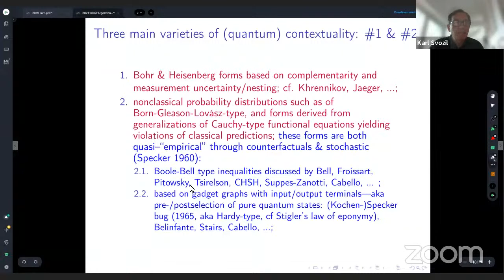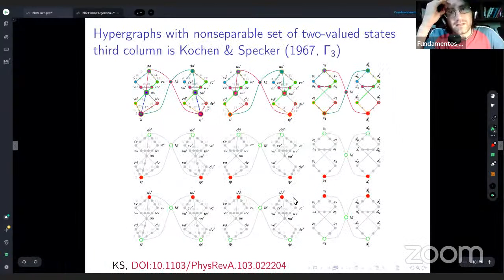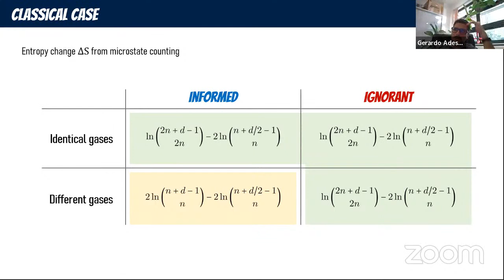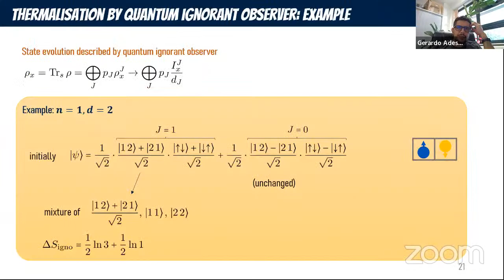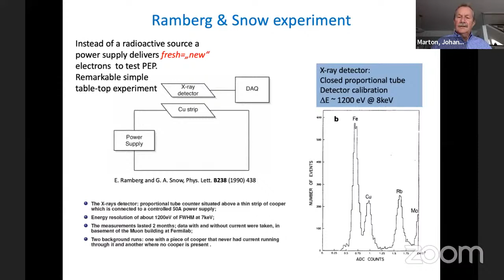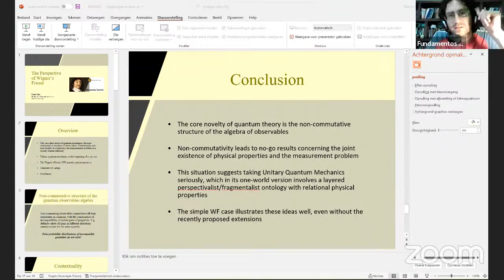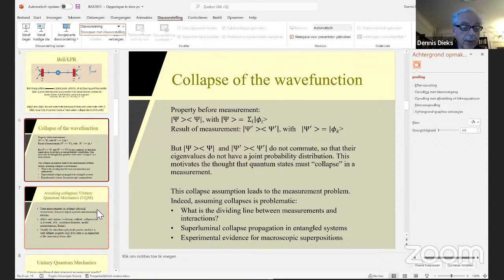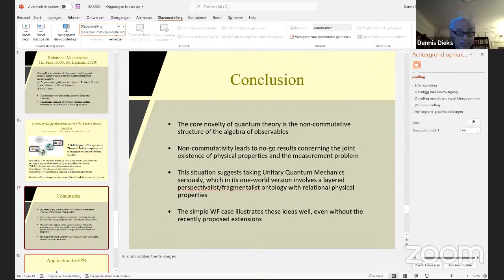X Conference on Quantum Foundations Argentina 1